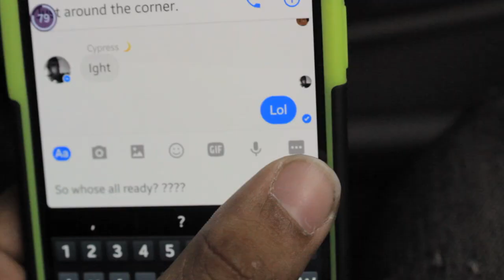ANOTHER PAUL MITCHELL DANCE BATTLE | VLOG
It was a good experience to enter the contest (Paul mitchel unified jax) this year. Had alot of fun dancing with my friends and strangers.

Jacksonville, Florida
Jacksonville vlogger
Jacksonville dancer
jacksonville vlog
Jacksonville dance
Firstcoastnews

Shot with a Canon 600d/t3i, Canon S120

Music wanted!!